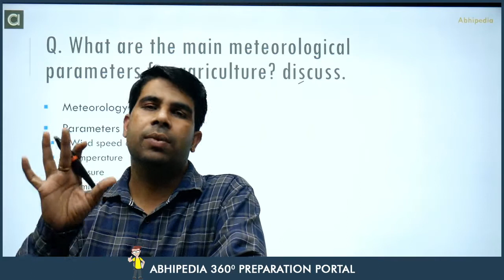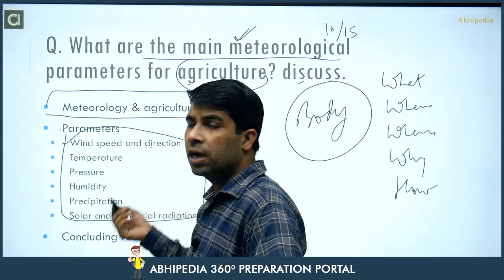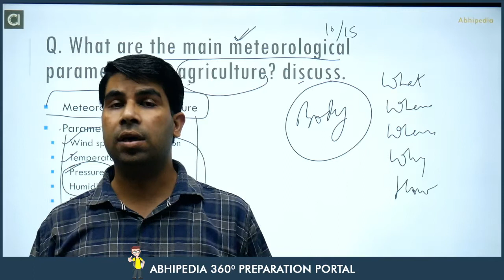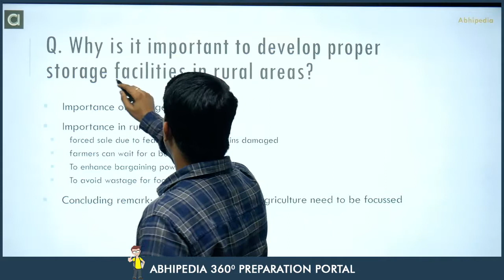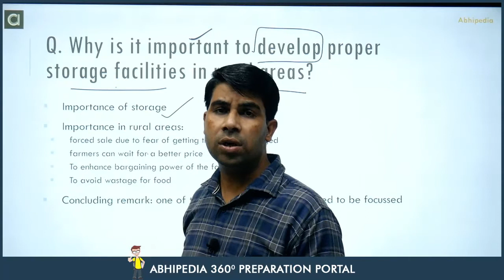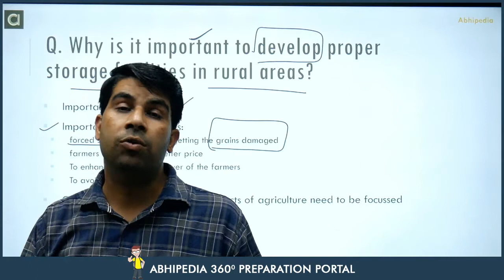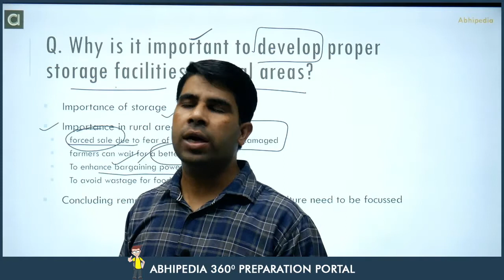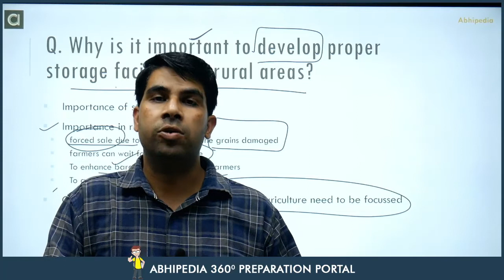NABARD GRADE A EXAM-2021 | Descriptive Question Series | Phase-II | ARD (PART-1) | By Shahid Sir